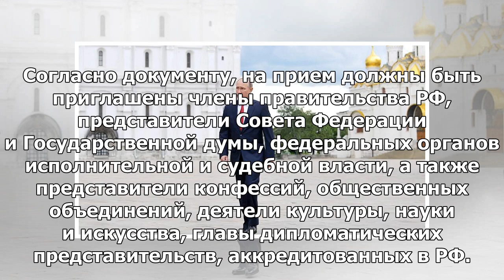Путин распорядился провести прием в Кремле в честь Дня России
МОСКВА, 28 мая — РИА Новости. Президент РФ Владимир Путин распорядился провести торжественный прием ...